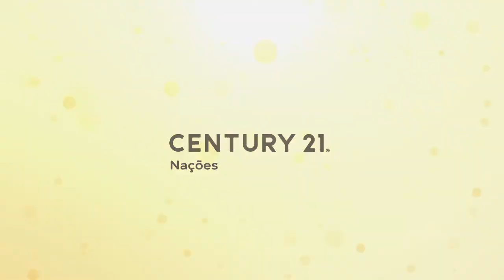A Prata da casa - Ep.1 Carla Gonçalves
A Prata da casa - Ep.1 com a nossa consultora Carla Gonçalves